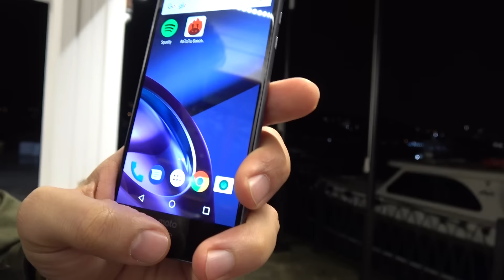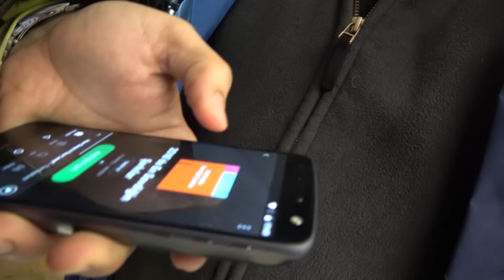DÜNYANIN EN İNCE TELEFONU! LENOVO MOTO Z İNCELEMESİ!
Dünya'nın en ince telefonu olarak lanse edilen Lenovo Moto Z'yi ve telefon için özel üretilmiş JBL hoparlörü inceledik.

Not: Kampanya duyurusu kısmı reklamdır. Videonun gerisi yine bildiğiniz gibi klasik bizim videolarımızdan.

Barış Akpolat

Ekin Kollama